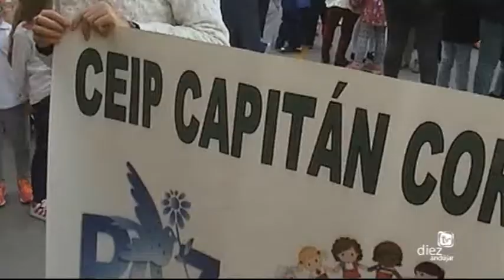MARCHA POR LA PAZ ANDUJAR COLEGIO CAPITAN CORTES